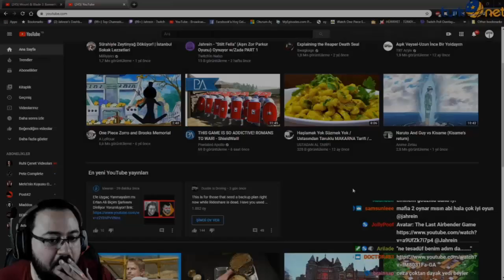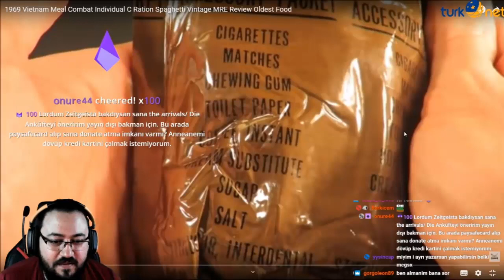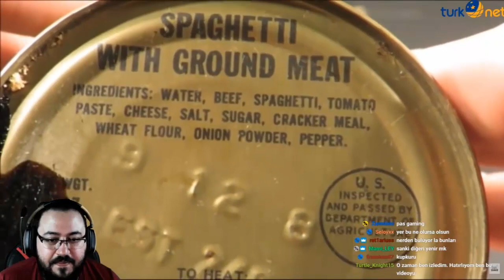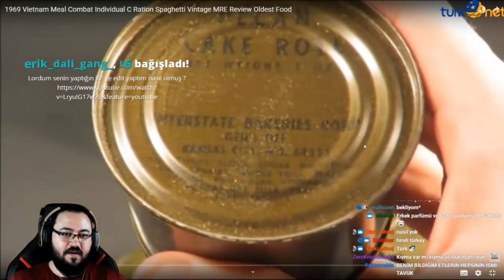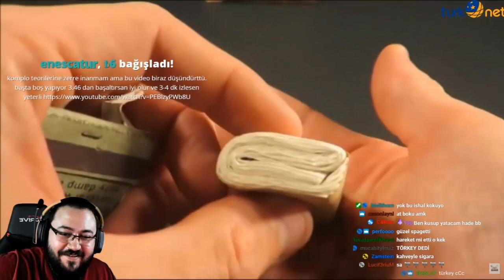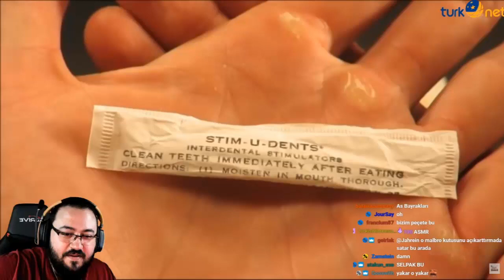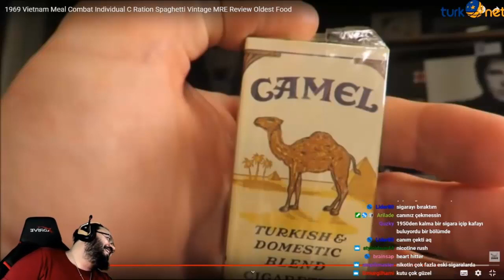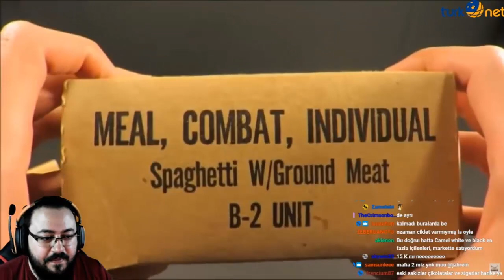Jahrein - 1969 Vietnam Savaşından Kalan Yemekleri Yiyen Adamı İzliyor